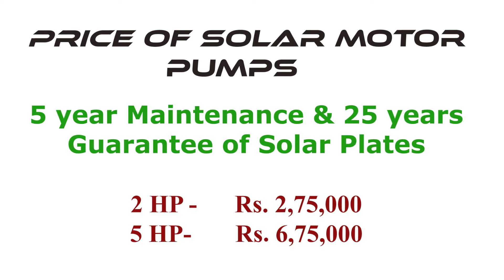Solar Energy- A Documentary Film | Neha Films Patna